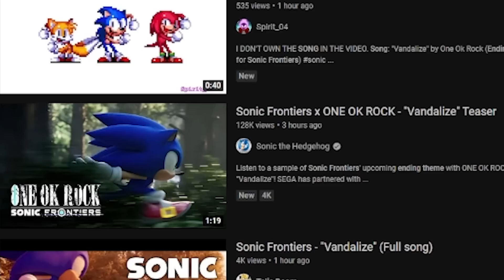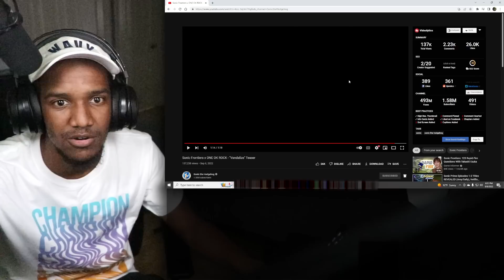This was FIRE... Sonic Frontiers "Vandalize" Ending Song Reaction (from ONE OK ROCK)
Sonic Frontiers' ending theme has been confirmed to be "Vandalize" from ONE OK ROCK. What are you thinking of the Frontiers OST so far?